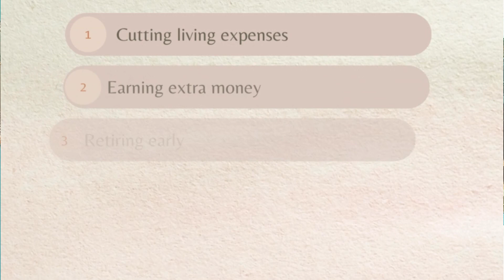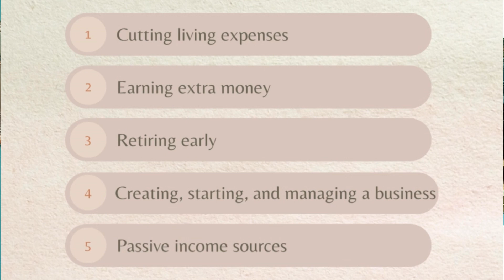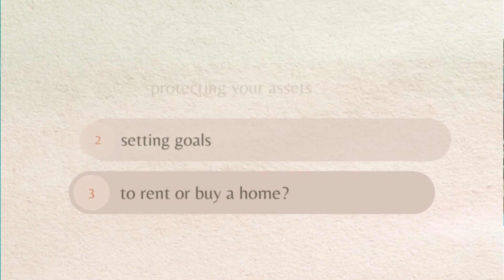The Best Personal Finance YouTubers (2024)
It's no secret that earning money is one thing, but sustaining it in the long run through the uncertainties of the real world is another ball game.

According to NASDAQ, these 5 YouTube channels provide a host of information for anyone looking to learn more about personal finance.

00.00 INTRODUCTION
00.29 RYAN SCRIBNER
02.00 WHITEBOARD FINANCE
02.50 NATE O'BRIEN
03.35 ANDREI JIKH
04.32 GRAHAM STEPHAN
05.47 BIG Q
06.23  THANK YOU!